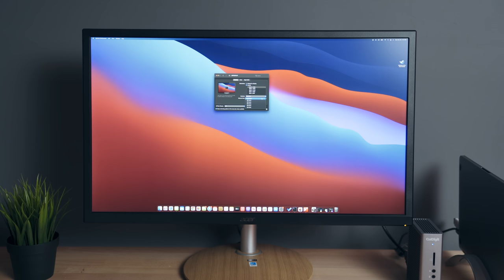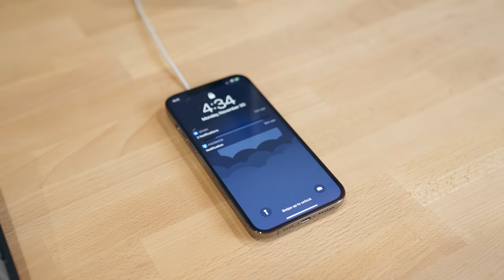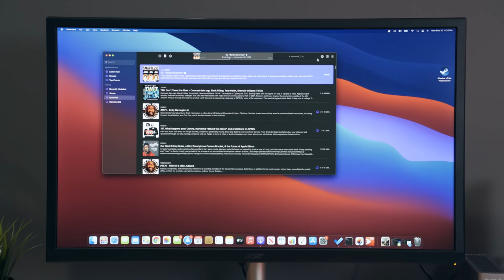M1 MacBook Pro 13 / MacBook Air Desk Setup + Favorite Accessories!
MacBook Air M1 and M1 MacBook Pro 13 Desk Setup tour along with a bunch of accessories I think you'll love! Not only will this desk setup work with the M1 MacBook Air, MacBook Pro M1 but it will also work with Apple's Intel MacBook's too.

Caldigit TS3 Plus Dock
CalDigit SOHO Dock
Logitech G305 Gaming Mouse
SteelSeries Qck Mouse Pad
Keychron K2 Keyboard
Twelvesouth BookArc
Acer ConceptD Monitor

Buy MacBook Air + Pro @ B&H (On sale):
MacBook Air M1
MacBook Pro M1
MagSafe Charger